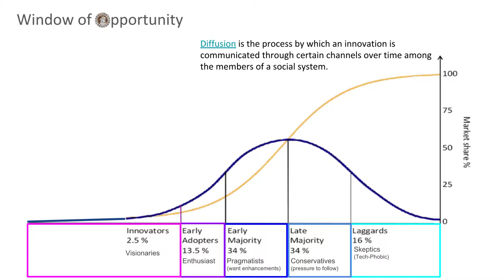Why Ethereum blockchain will hit $50K+ - Law of Diffusion of Innovation Intro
Intro video to Law of Diffusion of Innovation/Market Adoption/Customer is a parabola that shows the growth of all innovation since data started to be recorded. Read my OpenLetter